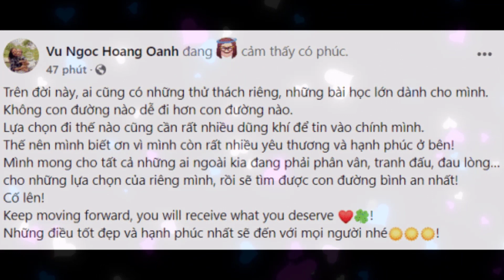Hậu ly hôn, chồng cũ đăng ảnh tag thẳng tên Hoàng Oanh vào, tiết lộ luôn mối qu@n hệ của cả 2